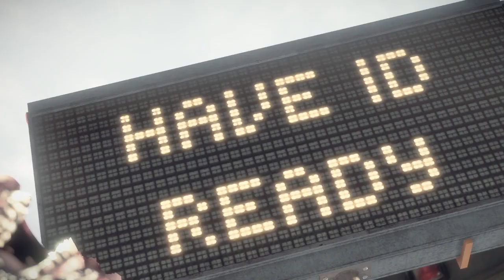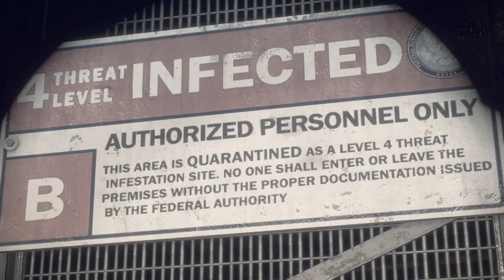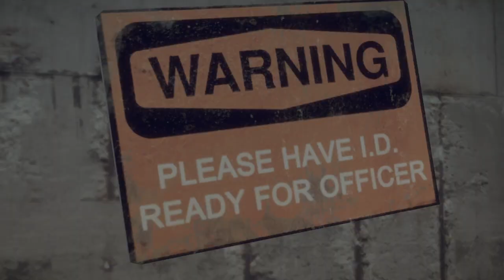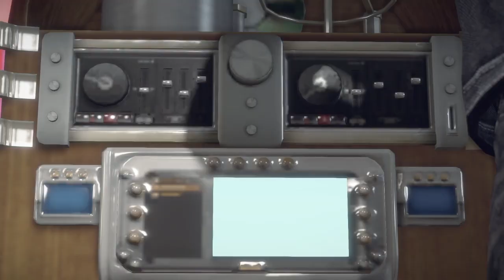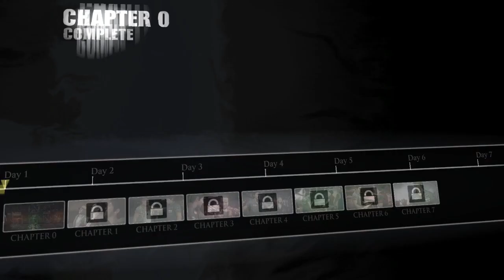Dead Rising 3 First Play Through(No Commentary) Part 1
That’s goal number 1 help us hit it and we will do something special for the subs.